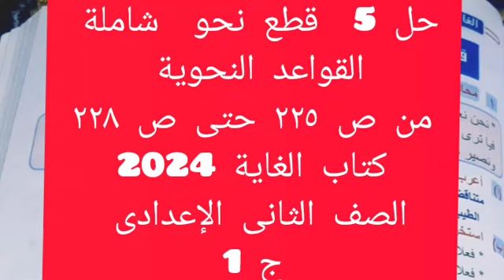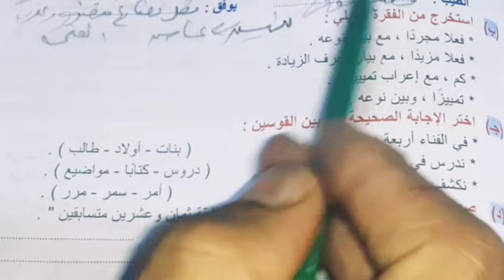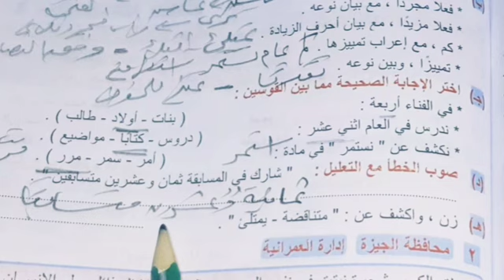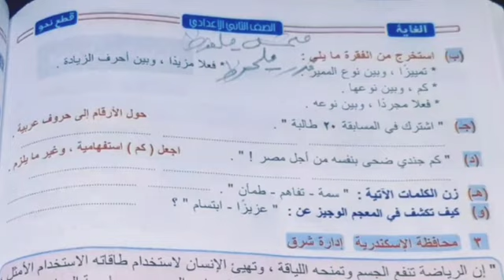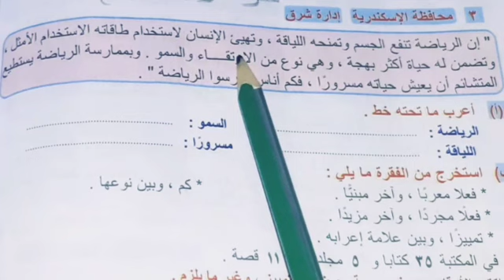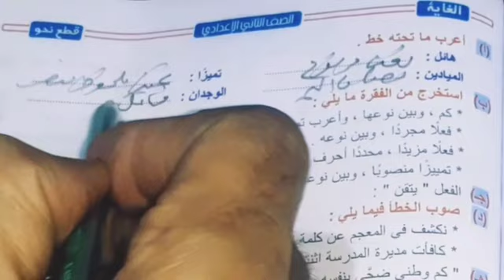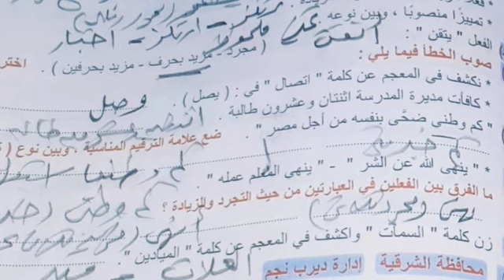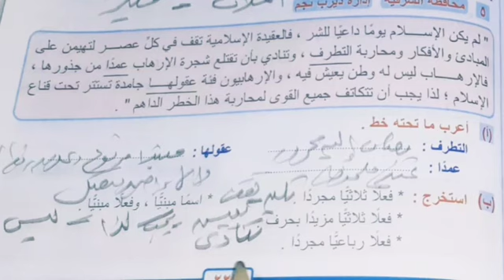حل 5 قطع نحو شاملة القواعد النحوية من ص ٢٢٥ حتى ص ٢٢٨كتاب الغاية 2024 لصف الثانى الإعدادى ج 1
حل 5  قطع نحو  شاملة القواعد النحوية من ص ٢٢٥ حتى ص ٢٢٨كتاب الغاية 2024الصف الثانى الإعدادى ج 1
حل تطبيقات على اقتران جواب الشرط  بالفاء من ص٣٣٠ حتى ص ٣٣٤كتاب البرهان 2024الصف الثالث الثانوى
حل تطبيقات نواتج التعلم + خمس نصوص متحررة - البيت وطن كتاب الأضواء 2024 اولى ثانوى فصل ثانى روعة
حل تطبيقات على ا لأفعال المعربة والمبنية  وحدة ا5  التدريب الشامل الأول كتاب البرهان 2024ثالث ثانوىحل تدريبات قصة ابو الفوارس عنترة فصل 10 " حياة الغرباء " كتاب الأضواء بنك الاسئلة 2024ص ٤٨ اولى ثانوى  فصل ثانى
حل تطبيقات  على درس المستثنى بإلا كتاب بنك الاسئلة  الأضواء 2024من ص ٣٨ حتى ص ٤٠الصف الأول الثانوى الفصل الدراسى الثانى
حل تطبيقات على  ظَنَّ وأخواتها كتاب الأضواء جزء النحو ص ١٠٧ثالث ثانوى 2024  احترف النحو

 is.gd/rpnNT5
رابط قائمة التشغيل الخاصة بالصف الاول الثانوى 2024
Is.gd/Yzm4Io

رابط فيديو أنواع الألف فى اللغة العربية
رابط مجموعة النحو للمرحلة الابتدائيةوالإعدادية is.gd/